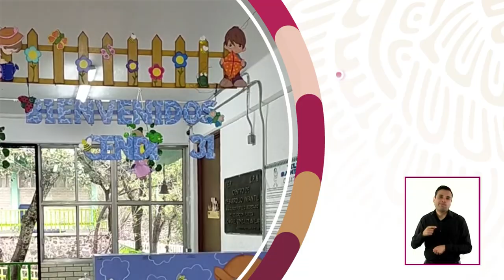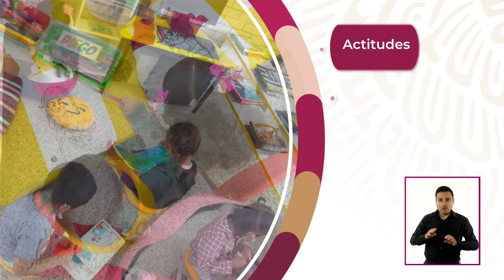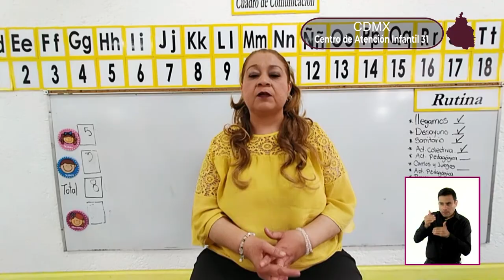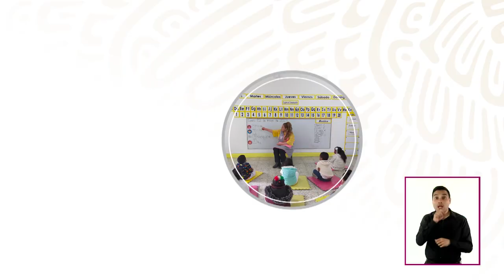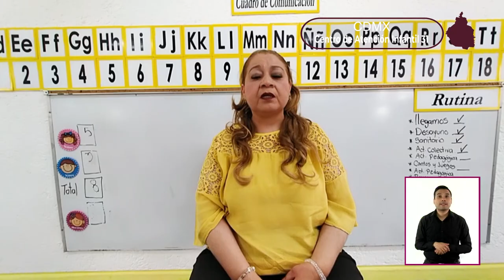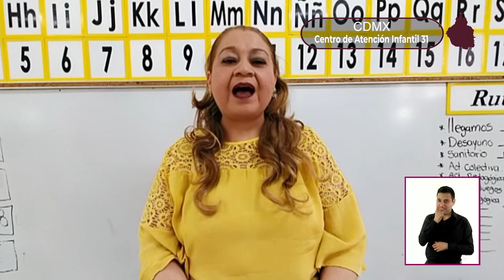Evaluación Formativa. Educación preescolar (Fase 2)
En esta videocápsula Erika Esther Vázquez García, maestra de Educación Preescolar, comparte aspectos relevantes, a partir de su experiencia, sobre la evaluación formativa, para su consideración en la Educación Preescolar.